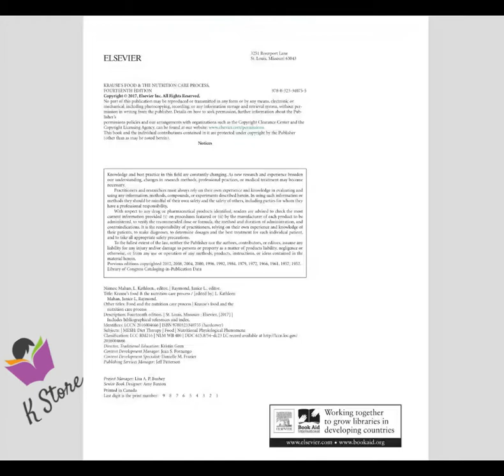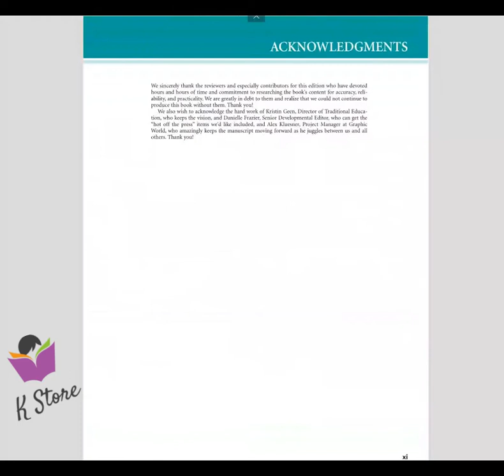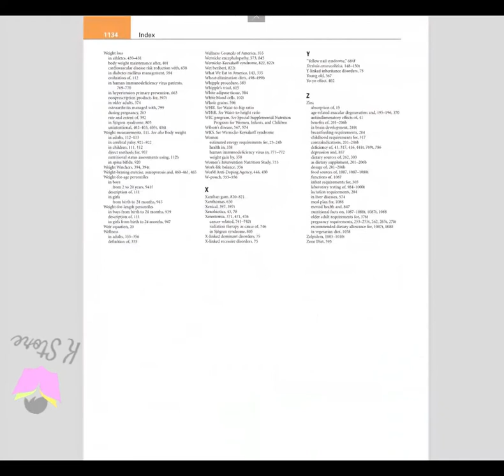Krause's Food & the Nutrition Care Process -Book (Krause's Food & Nutrition Therapy) 14th Edition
DON'T MISS THE GREAT DISCOUNT FOR A LIMITED TIME
CODE:   50% K Store

A trusted classic for over 50 years, Krause’s Food and the Nutrition Care Process, 14th Edition presents the most cutting-edge and up-to-date dietetics content available in this ever-changing field. Nicknamed the "nutrition bible", students and practitioners alike turn to its current, comprehensive content, engaging pedagogy and design, and logical presentation of information. This new edition includes the 2015 Dietary Guidelines for Americans, more visuals, and highlighted Clinical Case Studies, Clinical Insights, and Clinical Applications boxes that help translate scientific knowledge into practical patient care. Written by nearly 50 nationally recognized writers, researchers, and practitioners, it covers nutrition assessment and intervention, the nutritional needs of individuals in different stages of the life cycle, nutrition for health and fitness, and medical nutrition therapy.

Authored by clinical specialists, ensuring in-depth coverage with many practical and evidence-based recommendations.
Sample Nutrition Diagnosis boxes present a problem, its etiology, and its signs and symptoms before concluding with a sample nutrition diagnosis, providing both students and practitioners with real-life scenarios they may encounter in practice.
UNIQUE! Pathophysiology algorithms present the cause, pathophysiology, and medical nutrition management for a variety of disorders and conditions to help you provide optimal nutritional care.
Chapters on nutrition in each of the life cycle phases, include:
Nutrition in Pregnancy and Lactation
Nutrition in Infancy
Nutrition in Childhood
Nutrition in Adolescence
Nutrition in the Adult Years
Nutrition in Aging
Focus On boxes provide thought-provoking information on key concepts for well-rounded study and further discussion within the classroom.
New Directions boxes point you toward additional research on emerging areas in nutrition therapy.
Clinical Insight boxes expand on clinical information, highlight areas that may go unnoticed, and contain clinical resources for students and practitioners.
Chapters on the nutritional care of the low-birth-weight and premature infant feature information on how to support their health, growth, and development.
Useful websites direct you to online resources that relate to chapter topics.
Key terms are defined at the beginning of each chapter and bolded within the text where they are discussed in more detail.